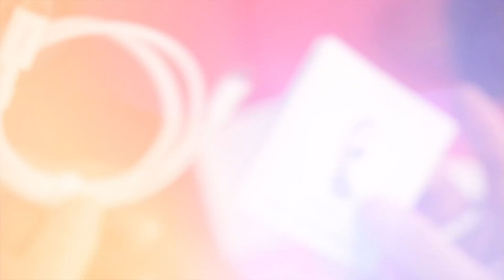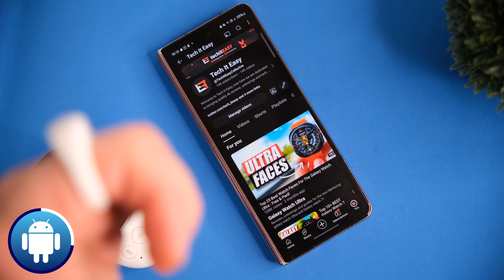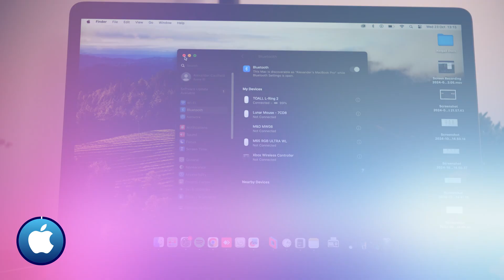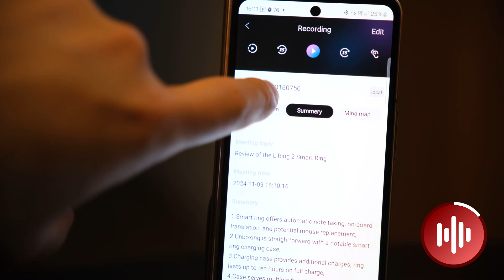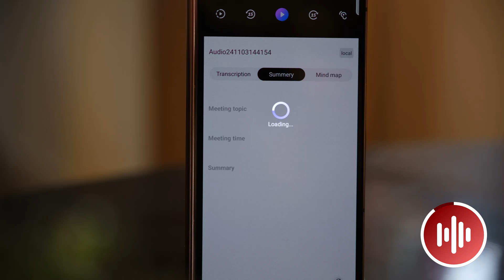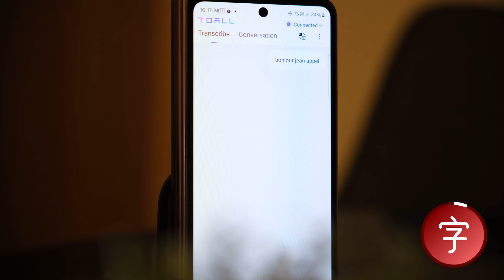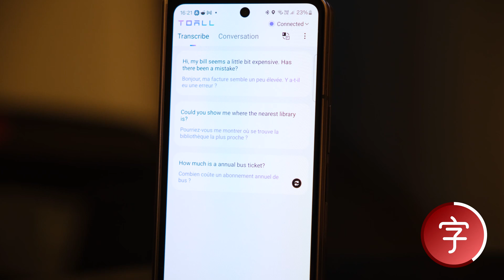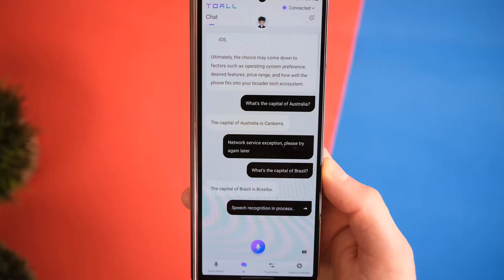AI Smart Ring REPLACES Your MOUSE! (And Takes Notes For You!?)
This NEW chat gpt AI powered smart ring promises it all: automatic note-taking, built-in ChatGPT, onboard translation, and even replacing your mouse! 🤯 But can this new tech deliver? 🤔

In this video, I'm checking out the L Ring 2 - a new Kickstarter project that aims to revolutionise wearable tech, specifically, smart rings.  We're unboxing it, testing its finger mouse capabilities, exploring its AI-powered features, and pushing it to its limits!

Here's what you can expect:

Unboxing and first impressions: Is the L Ring 2 comfortable to wear? How does it compare to other smart rings on the market?

Finger mouse in action: Does it REALLY work? We'll test it on Android, Windows and mac.

AI deep dive: We'll explore the audio memo, AI assistant, and translation features. Can it transcribe meetings, answer questions, and break language barriers?

The verdict: Is the L Ring 2 worth the hype? Is it the future of wearable tech?

Don't miss out on this exciting look at the future of smart rings!

0:00 Toall L Ring 2 Smart ring Unboxing
1:48 Toall L Ring 2 Smart ring Air Mouse
4:40 Toall L Ring 2 Smart ring AI Note Taking
6:55 Toall L Ring 2 Smart ring Chat GPT Powered AI
7:43 Toall L Ring 2 Smart ring AI Translator
8:50 Is the Toall L Ring 2 Smart ring worth backing ?